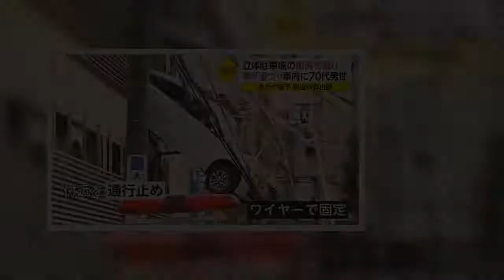埼玉・川越市の百貨店で12月10日、立体駐車場の柵を車が突き破り、宙づりとなる事故があった。車中には一時、男性が取り残され、騒然とする中で緊迫の救出劇が行われた。警察や消防に「駐車場から車が落ちそうに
埼玉・川越市の百貨店で12月10日、立体駐車場の柵を車が突き破り、宙づりとなる事故があった。車中には一時、男性が取り残され、騒然とする中で緊迫の救出劇が行われた。警察や消防に「駐車場から車が落ちそうになっている」などと通報があったのは、10日午後1時15分ごろのことだった。現場は、JR川越駅や西武新宿線の本川越駅近くにある「丸広百貨店」の立体駐車場の2階。車が駐車場のフェンスを突き破り、運転していた70代の男性が車内から出られなくなった。上空から見た映像では、立体駐車場から車が飛び出て、今にも…
埼玉・川越市の百貨店で12月10日、立体駐車場の柵を車が突き破り、宙づりとなる事故があった車中には一時、男性が取り残され、騒然とする中で緊迫の救出劇が行われた警察や消防に「駐車場から車が落ちそうになっている」などと通報があったのは、10日午後1時15分ごろのことだった現場は、JR川越駅や西武新宿線の本川越駅近くにある「丸広百貨店」の立体駐車場の2階車が駐車場のフェンスを突き破り、運転していた70代の男性が車内から出られなくなった上空から見た映像では、立体駐車場から車が飛び出て、今にも…